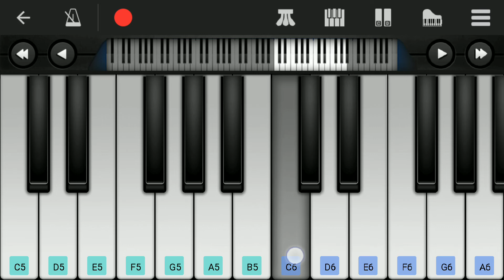Oru naalum | Ejamaan | Easy Piano Tutorial | Rajinikanth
Presenting OruNaalum Song from the movie Ejamaan in mobile perfect piano.